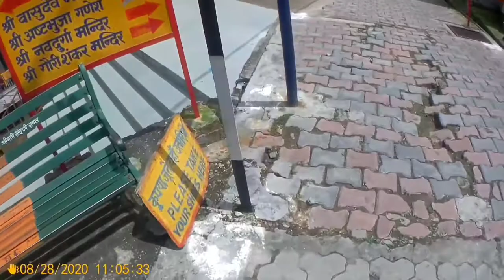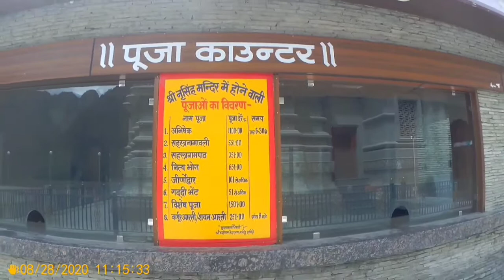भगवान बद्रीनाथ शीतकाल में यहीं बिराजमान रहते है।//Narsing mandir Joshimath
देवभूमि उत्तराखंड के चमोली ज़िले के ज्योतिर्मठ (जोशीमठ) क्षेत्र में स्थित ‘नृसिंह मंदिर’ भगवान विष्णु के 108 दिव्य देशमों में से एक है | नरसिंह मंदिर जोशीमठ का सबसे लोकप्रिय मंदिर है , यह मंदिर भगवान नरसिंह को समर्पित है जो कि भगवान विष्णु के चौथे अवतार थे | सप्त बद्री में से एक होने के कारण इस मंदिर को नारसिंघ बद्री या नरसिम्हा बद्री भी कहा जाता है | नरसिंह मंदिर के बारे में यह माना जाता है कि यह मंदिर, संत बद्री नाथ का घर हुआ करता था । 1200 वर्षों से भी पुराने इस मंदिर के विषय में यह कहा जाता है कि आदिगुरु शंकराचार्य ने स्वयं इस स्थान पर भगवान नरसिंह की शालिग्राम की स्थापना की थी | मंदिर में स्थापित भगवान नरसिंह की मूर्ति शालिग्राम पत्थर से बनी है , इस मूर्ति का निर्माण आठवी शताब्दी में कश्मीर के राजा ललितादित्य युक्का पीड़ा के शासनकाल के दौरान किया गया और कुछ लोगों का मानना है कि मूर्ति स्वयं-प्रकट हो गयी , मूर्ति 10 इंच(25से.मी) है एवम् भगवान नृसिंह एक कमल पर विराजमान हैं | भगवान नरसिंह के साथ इस मंदिर में बद्रीनारायण , उद्धव और कुबेर के विग्रह भी स्थापित है | मंदिर प्रागण में नरसिंह स्वामी की दायीं ओर भगवान राम , माता सीता , हनुमान जी और गरुड़ की मूर्तियाँ स्थापित हैं तथा बायीं ओर माँ चंडिका (काली माता) की प्रतिमा विराजमान हैं । भगवान नरसिंह को अपने भक्त प्रह्लाद की रक्षा करने के लिए एवं राक्षस हिरण्यकशिपु का वध करने के लिए जाना जाता है ।

इस मंदिर में स्‍थापित भगवान नरसिंह की प्रसिद्ध मूर्ति दिन प्रति दिन सिकुडती जा रही है । मूर्ति की बायीं कलाई पतली है और हर दिन पतली ही होती जा रही है । ऐसी मान्यता है कि जिस दिन नृसिंह स्वामी जी की यह कलाई टूट कर गिर जाएगी, उस दिन नर और नारायण (जय और विजय) पर्वत ढह कर एक हो जायेंगे और बद्रीनाथ धाम का मार्ग सदा के लिए अवरुद्ध हो जायेगा । तब जोशीमठ
 से तक़रीबन 23 किमी की दूरी पर, ‘भविष्य बद्री’ में नए बद्रीनाथ की स्थापना होगी एवम् ऐसी मान्यता है कि नृसिंह स्वामी अपने भक्तों की हर विपत्ति से रक्षा करते हैं।